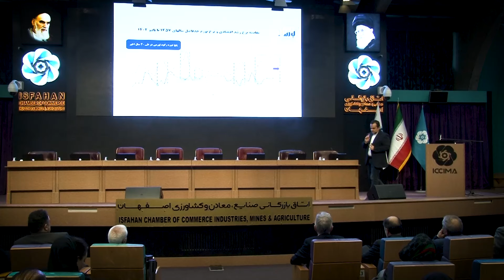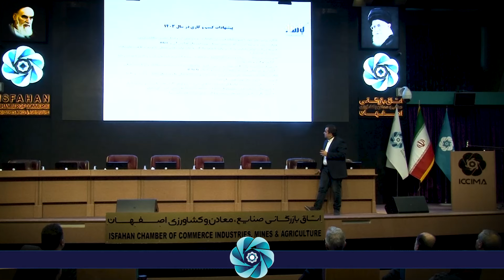فرصت‌های سرمایه‌گذاری و کسب‌وکار در افق سال ۱۴۰۳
سیامک قاسمی صاحب‌نظر و تحلیلگر اقتصادی اظهار کرد: شرایط عمومی ایران در سال ۱۴۰۳ با افزایش قابل‌توجهی از انتظارات تورمی در اقتصاد ایران ناشی از انتخابات ریاست‌جمهوری آمریکا در سال ۲۰۲۴ و تأثیر آن بر قیمت ارز و دیگر بازارهای دارایی همراه است و احتمال کاهش قابل‌توجه صادرات نفتی ایران ناشی از روی کار آمدن یک دولت جمهوری‌خواه در آمریکا وجود دارد. وی افزود: همچنین سرعت بیشتر افزایش قیمت ارز در ایران نسبت به سال ۱۴۰۲ و ادامه نقش قیمت دلار بازار آزاد به‌عنوان دماسنج اقتصاد وجود دارد. تحلیلگر مسائل اقتصادی ایران با اشاره به اینکه یکی از سؤالات مهم این است که چگونه در شرایط رکود می‌توان فعالیت کرد، بیان داشت: سال آینده یک سال پر از ریسک در حوزه سیاست خارجی خواهد بود و نتیجه انتخابات آینده آمریکا سایه سنگینی بر اقتصاد ایران دارد و این در حالی است که از سال ۹۷ با خروج ترامپ از برجام این روند بر کشور ایران تأثیرگذار بوده است. وی گفت: در ادامه استراتژی حفظ وضع موجود و عدم اصلاحات ساختاری جدید در اقتصاد ایران (ناترازی بانک‌ها، بحران کسری بودجه دولت، بحران صندوق بازنشستگی، عدم سرمایه‌گذاری‌های زیر ساختی) از دیگر مواردی است که سال آینده ایران را با بحران مواجه می‌کند.